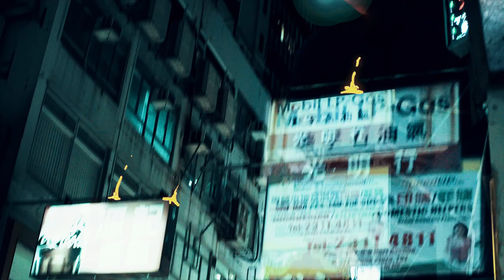Shadow Moses -- Remember the Titans (Official MV)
Here's a big thank you to all you Genome Soldiers that stuck with us through the years. As promised: the music video for Remember the Titans!

Share away!!! 🤓

Much love to:

Producer - Bea Sigua
Director - Gio Puyat
Editor - Abby Alcanzare
Compositing/VFX - Marti Salva
Illustrations - Gio Puyat
Aerial Footage - Max Abasolo